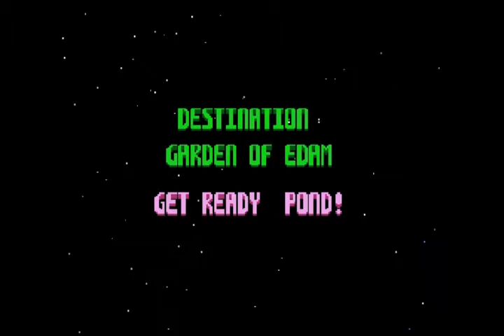Test James Pond (Snes) Français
Vous aimez James bond ? alors vous aimerez James Pond...